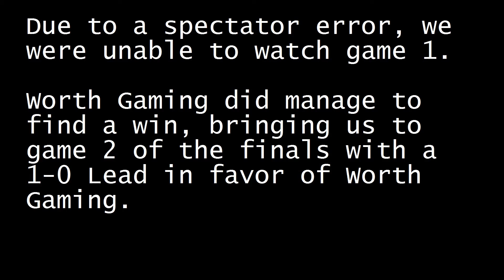Smite Casting: NA 3v3 Joust Series Week 3 Finals - Worth Gaming vs Sweet Dreams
For a few weeks in April, HiRez and Smite Guru hosted a 3v3 tournament. I got asked to cast for the NA side of things, and got to appreciate the 3v3 meta.

The tournament was a 5 week event, the first 3 of which were open to the community. The fourth week would then take the top 8 teams (seeded from the first 3 weeks) and narrow them down to 4 in a single elimination bracket. Week 5 was then a round-robin style tournament where each team would play each other once, the team with the most wins being the victor.

The Smite Guru twitch.tv channel is where you can tune in for more of the series and more: